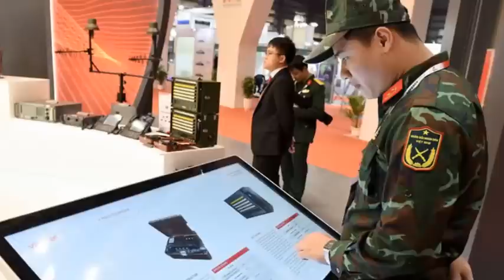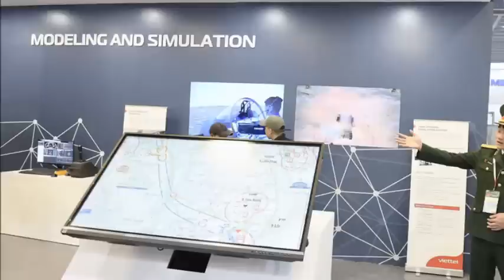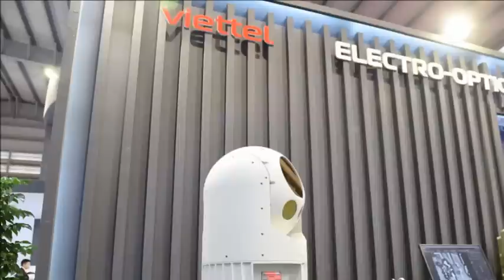VN triển lãm quốc phòng quốc tế đánh dấu sự thay đổi lớn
Hãng tin Reuters đánh giá rằng: Việc Việt Nam tổ chức triển lãm quốc phòng quốc tế cho thấy đất nước đang hướng tới sự thay đổi lớn về quốc phòng.